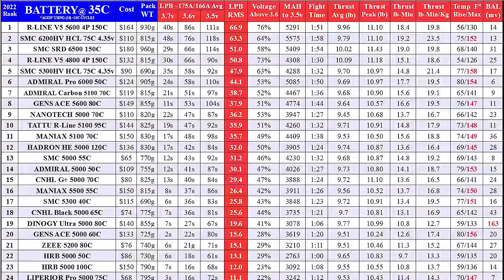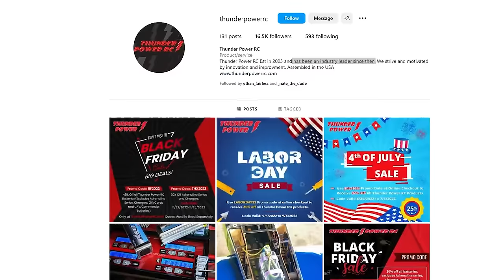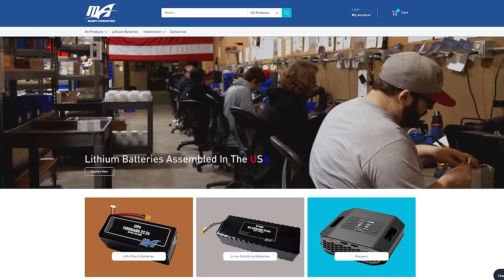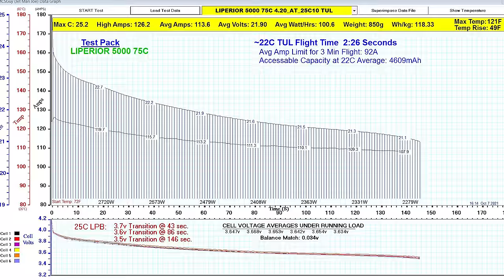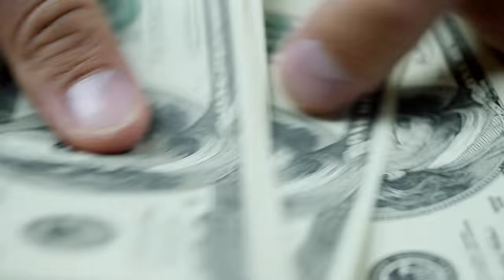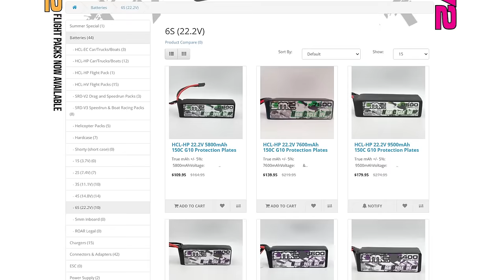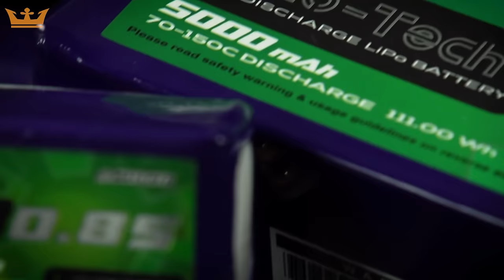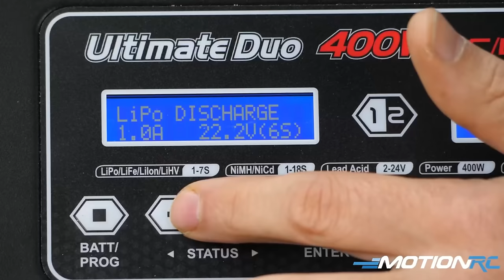Exposing RC's BIGGEST Scam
What's your go-to LiPo brand? Did this video and Joe's testing data change your mind on which to go with? Let us know! 🛩☁